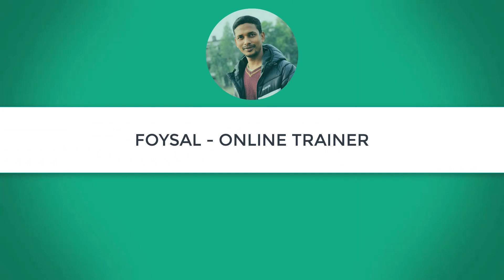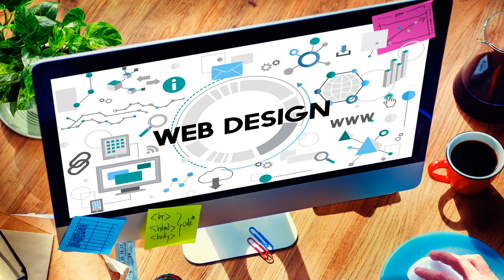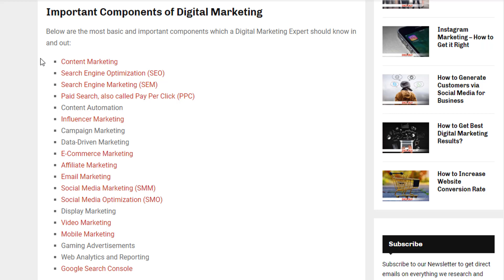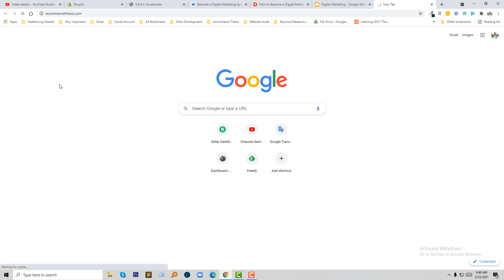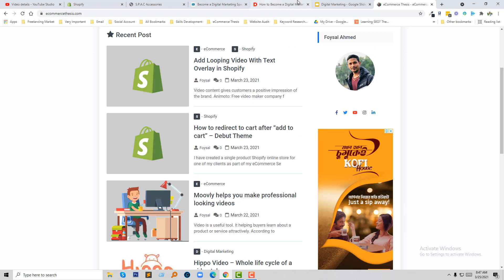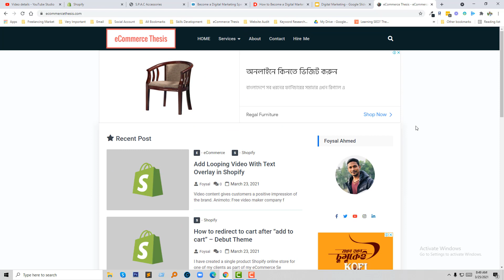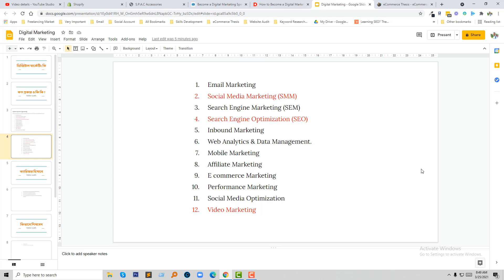ডিজিটাল মার্কেটিং টিউটোরিয়াল ✅ ডিজিটাল মার্কেটিং এক্সপার্ট হতে কি কি শিখতে হবে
শপিফাই মাস্টারক্লাস 🔴​ লাইভ কোর্সে ভর্তি চলছে 💻

📞যেকোনো জরুরী প্রয়োজনে কল করুন : 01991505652 ( Phone + WhatsApp )

✅Freelancing with Shopify - মাসে হাজার ডলার ইনকাম করার ফ্রিল্যান্সিং কোর্স

💻 Welcome to * ডিজিটাল মার্কেটিং টিউটোরিয়াল ✅ ডিজিটাল মার্কেটিং এক্সপার্ট হতে কি কি শিখতে হবে  *

📝 Video Description: ডিজিটাল মার্কেটিং ( Digital Marketing ) কে যদি ক্যারিয়ার হিসাবে নিতে চান  তাহলে এই ভিডিও টি আপনার জন্য । এই ভিডিওতে আমি ডিজিটাল মার্কেটিং এক্সপার্ট হতে কি কি শিখতে হবে তা নিয়ে আলোচনা করেছি ।